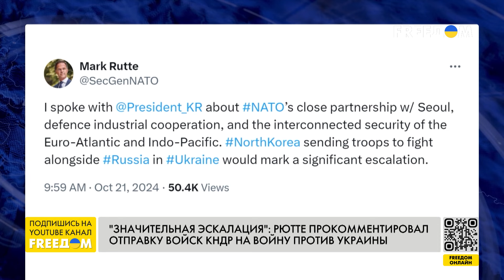🔴 Присоединение Украины к Альянсу – ответ НАТО на попытку Путина эскалировать войну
Тысячи северокорейских солдат, которые переброшены Пхеньяном в РФ, могут ощутимо усилить оккупантов. Но стратегические задачи путинского режима они не решат. Однако, сам факт объединения двух диктаторов, двух ядерных государств против одного неядерного – это вызов всему миру. В частности, для Североатлантического альянса. Ответ на эскалацию войны Путиным и Ким Чен Ыном должен быть незамедлительным и более решительным. Вступление Украины в НАТО может стать таким ответом. При этом необходимо подготовиться к различным угрозам,  в том числе – проводить ядерные учения. В эфире телеканала FREEДОМ об этом заявил политический эксперт, военнослужащий ВСУ Александр Антонюк.